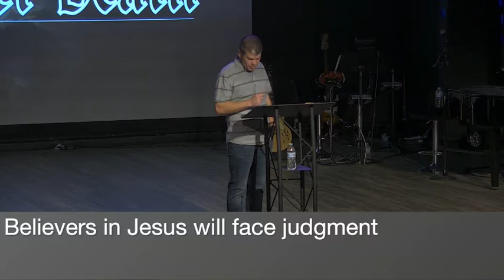After Death | Week Two: "Considering Heaven, Hell and Eternity"